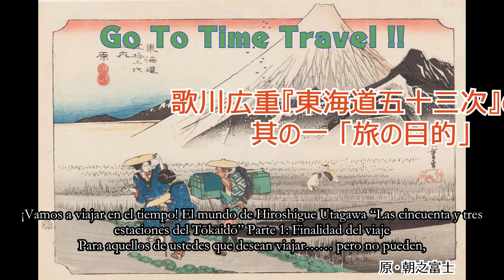【Español】El mundo de Hiroshigue Utagawa "Las cincuenta y tres estaciones del Tokaido" Parte1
【Museo Hikaru HP】